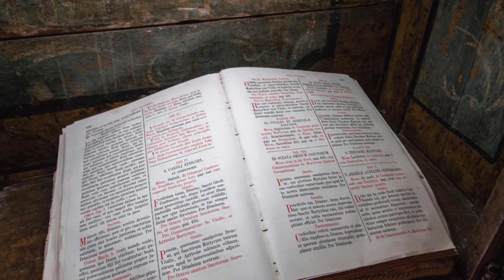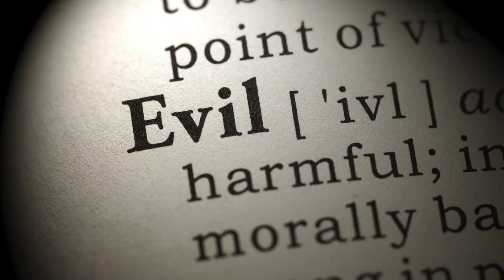Why was Saint Michael the archangel canonized: The Story Behind His Canonization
In the realm of spiritual beings, Saint Michael the Archangel holds a unique and revered position. Unlike saints who were once mortal and lived lives of exemplary virtue, Michael is a celestial being, an archangel whose existence predates humanity. His 'canonization,' in the traditional sense, is not applicable as he was never a human saint. However, Michael's veneration in various religious traditions signifies a different form of spiritual recognition. This video explores why Saint Michael the Archangel is so revered and the reasons behind his unique status.

The Role of Michael in Religious Texts
To understand the veneration of Michael, one must delve into religious scriptures where he is prominently featured. In Christian tradition, particularly in the Book of Revelation, Michael is depicted as a fierce warrior, leading God's armies against Satan's forces, symbolizing the triumph of good over evil. In the Book of Daniel, he is described as a great prince and protector of Israel. Similarly, in Islamic and Jewish texts, Michael is portrayed as a guardian and a guide.

The Veneration of Michael
The veneration of Michael began not as a canonization but as a recognition of his powerful intercession and protection. Early Christian communities, facing persecution and hardship, found solace and strength in Michael's courageous spirit. Over time, this veneration took on a more formal aspect, with churches being dedicated to him and his feast day being celebrated.

The Protector and Intercessor
A key reason for Michael's veneration is his role as a protector and intercessor. Across various faiths, believers invoke Michael for protection against evil and guidance during difficult times. This universal appeal as a divine warrior and protector has made him a figure of devotion for people from all walks of life.

Michael in Art and Culture
The portrayal of Michael in art and culture also contributed to his veneration. He is often depicted in religious art as a warrior angel, wearing armor, and defeating Satan, a visual representation of good conquering evil. This imagery resonates deeply with believers, reinforcing his role as a protector and a champion of righteousness.

Theological Significance
Theologically, Michael represents the power of God's intervention in the world. His battles against evil forces are seen as manifestations of divine justice and protection. This has made him an important figure in Christian eschatology, the part of theology concerned with death, judgment, and the final destiny of the soul.

The Celebration of Michaelmas
Michael's feast day, known as Michaelmas, is celebrated on September 29th. This day is not just a celebration of Michael himself but a recognition of the angelic presence and intervention in human affairs. Michaelmas is a day for reflection on the spiritual battle between good and evil and for seeking the strength to overcome personal trials.

Conclusion
While Saint Michael the Archangel was never canonized in the traditional sense, his veneration across Christian, Jewish, and Islamic traditions speaks to his significant spiritual role. As a protector, intercessor, and symbol of divine might, Michael holds a special place in the hearts of the faithful. His story and presence remind us of the ever-present spiritual forces that guide and protect humanity in its ongoing journey.